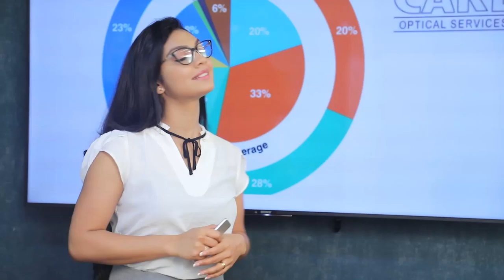ආණ්ඩුවේ පරිපාලනය දුර්වලයි | Breaking.lk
ආණ්ඩුවේ පරිපාලනය දුර්වලයි